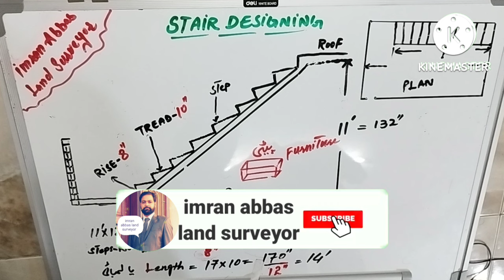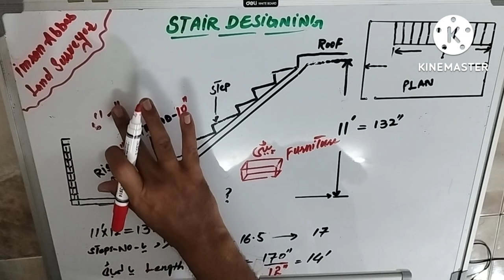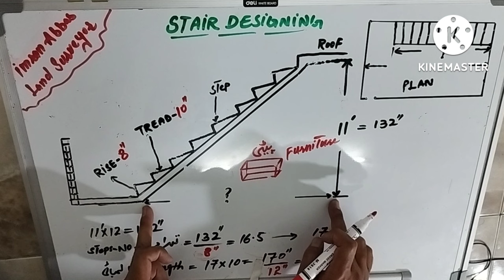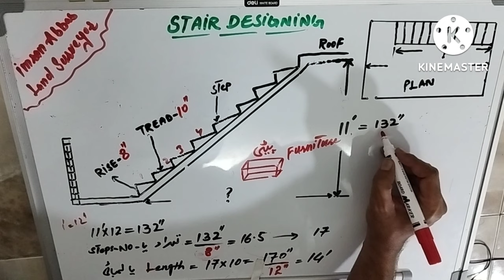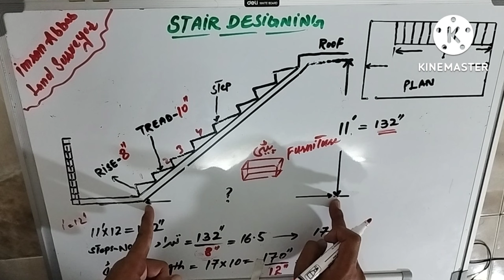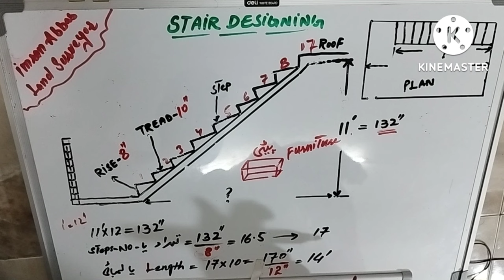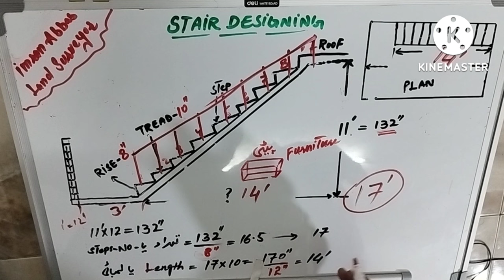how to calculate stair Tread and Riser / staircase calculation in urdu سیڑھی نکالنے کا آسان طریقہ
how to calculate stair Tread and Riser
 / staircase calculation سیڑھی نکالنے کا آسان طریقہ

is video mai hum sekhai gay k kaisay stair design krtay hai

آپکو اس چینل پر بلڈنگ کے متعلق مکمل معلومات ملیں گی سرویئر کےمتعلق بھی آٹوکیڈ سیکھنے کے متعلق باہر کے ممالک میں لیبر سے لے کر پراجیکٹ مینجر تک سب معلومات ملیں گی